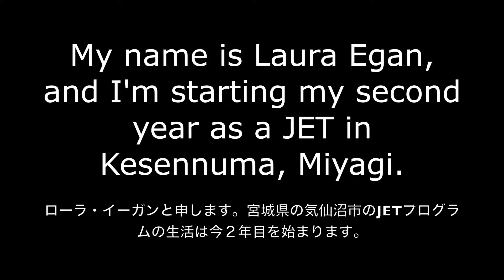Beautiful Kesennuma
Submitted by Laura

Vote for this video and check out the other videos at the JET Video Contest Homepage

You may have heard of Sendai, or know that Miyagi Prefecture was heavily affected by the 2011 earthquake and tsunami.  But let's look farther afield at the beauty you can find in the remote town of Kesennuma!